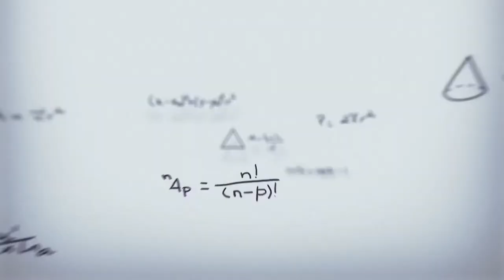शिक्षामा सुधारका लागि राजनीतिक क्षेत्रबाट पहल आवश्यक छ । शिक्षा।। डा. बिद्यानाथ कोईराला ।।